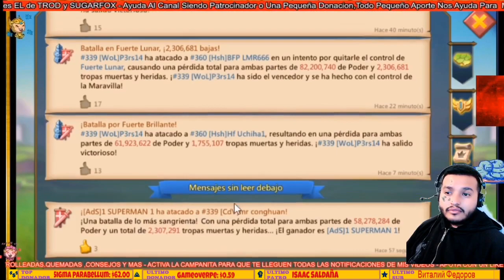TROLLEANDO EN KVK CON CHAJASO Y SUPERMAN - LIDER CAPTURADO - RALLY PARA CEREAR - LORDS MOBILE